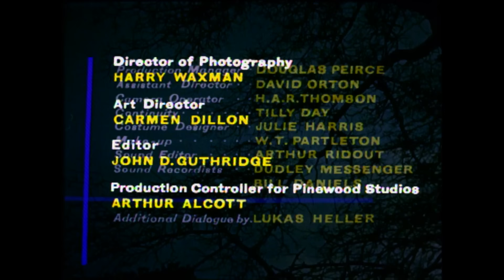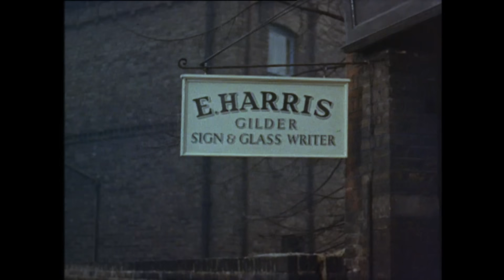BAFTA-Winning Mystery Crime Full Movie | Sapphire (1959) | Retrospective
Murder mystery drama starring Nigel Patrick and Yvonne Mitchell. The murder of a young woman in London exposes deep racial tensions and prejudices inherent in the area.

Sapphire (1959)
Studio: The Rank Organisation
Director: Basil Dearden
Writer: Janet Green
Cast: Nigel Patrick, Yvonne Mitchell